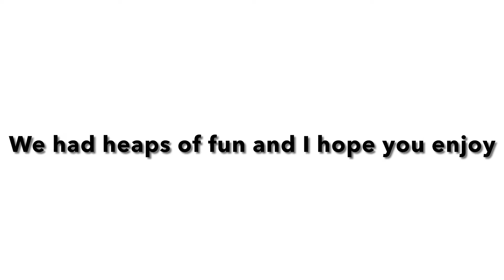I went to the park with Aidan